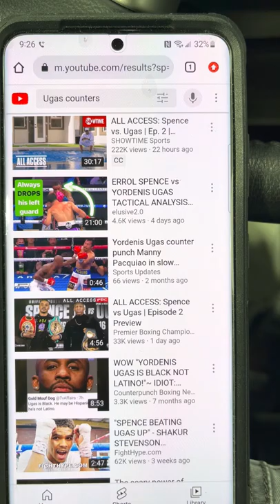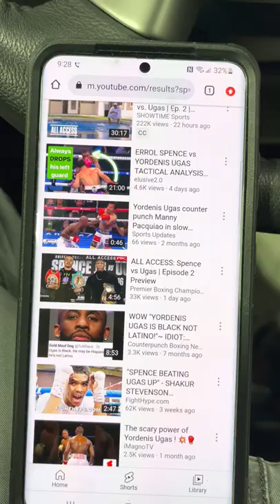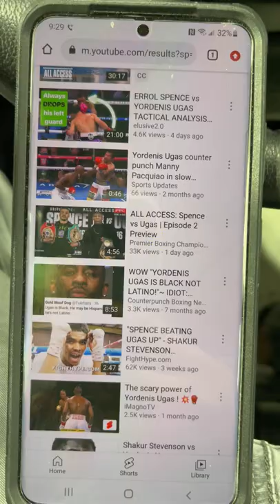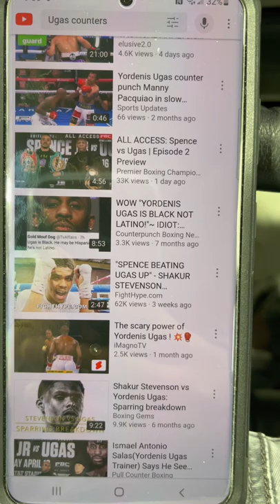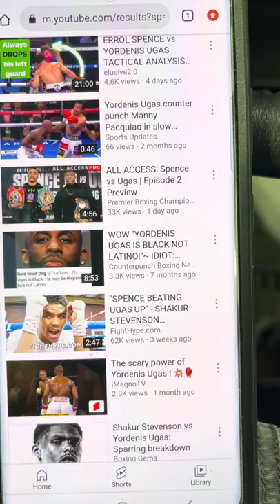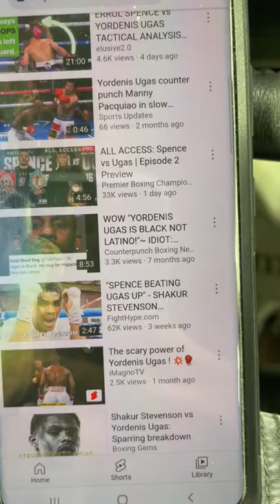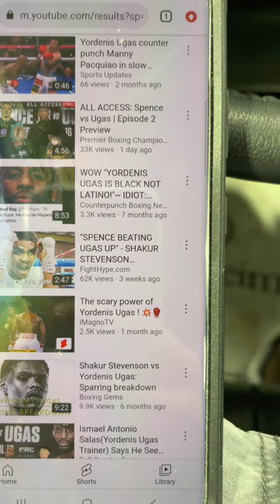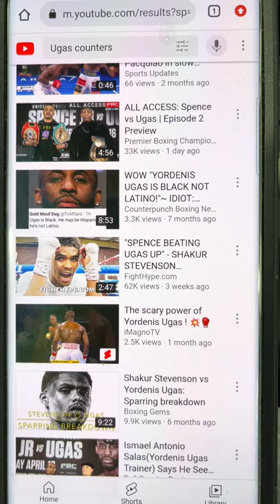Difference between Yordenis Ugas counter punching vs Danny Garcia for Errol Spence 🧐 Fight Week